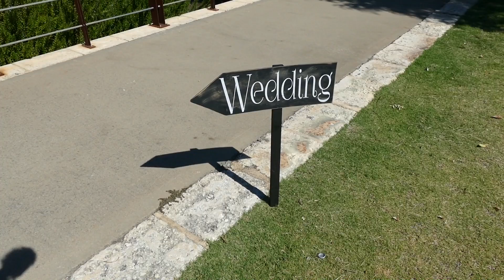Ben and Samantha - 6th February 2016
Yindara Lake - Lakelands